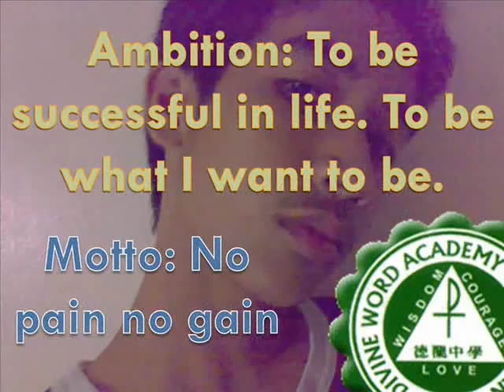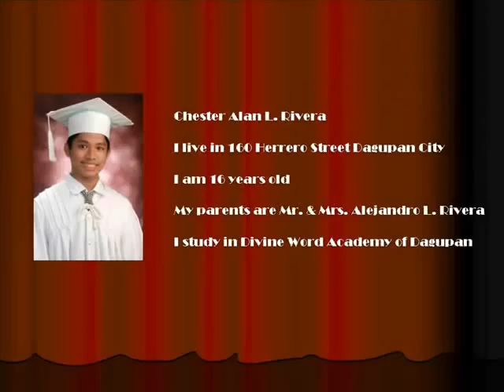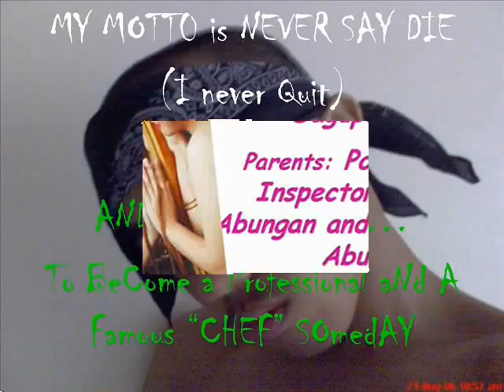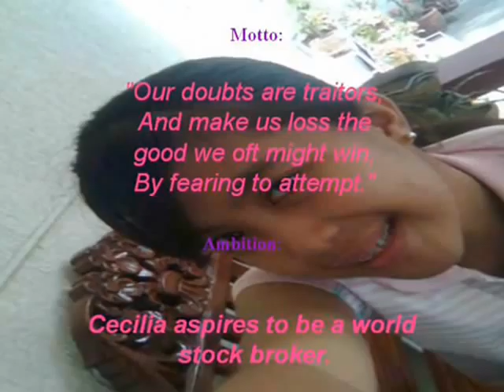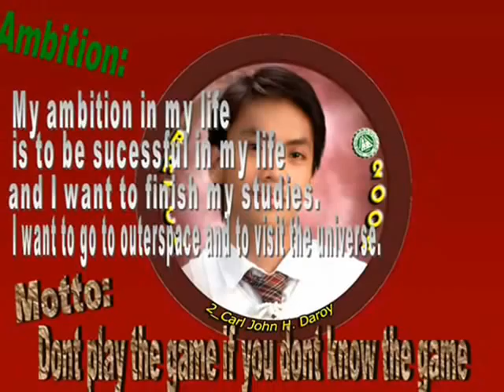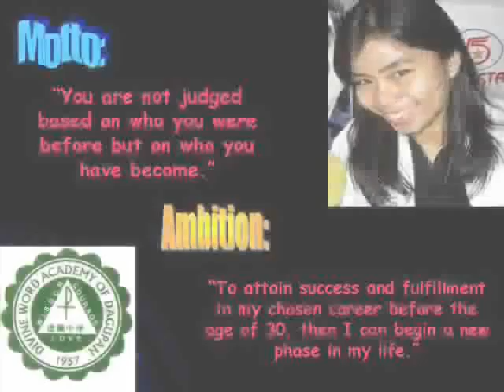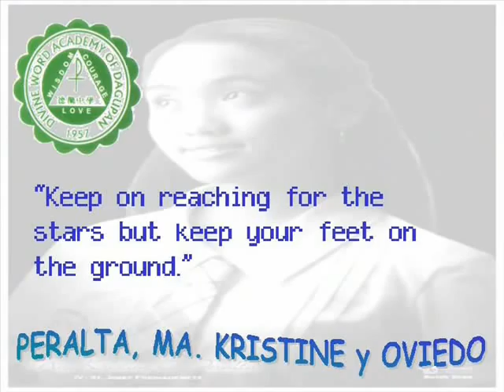Golden Batch Graduation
Video presentation of the DWAD Golden Batch Students.